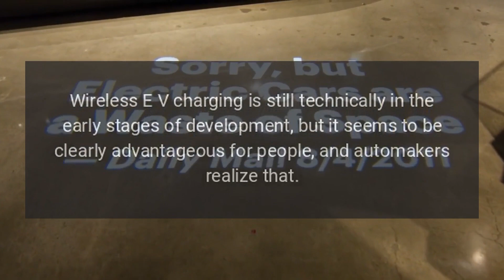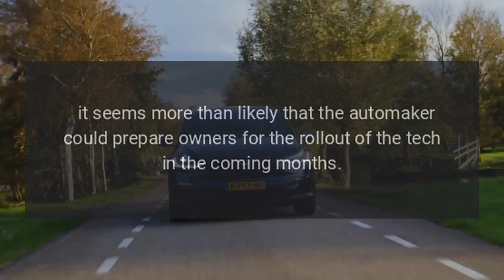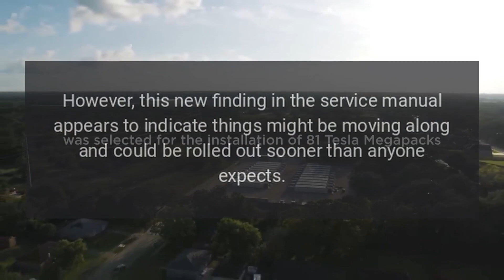Tesla Looks Ready to Roll Out Wireless EV Charging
Tesla appears to be ready to roll out wireless EV charging, according to the company's Service Manual.